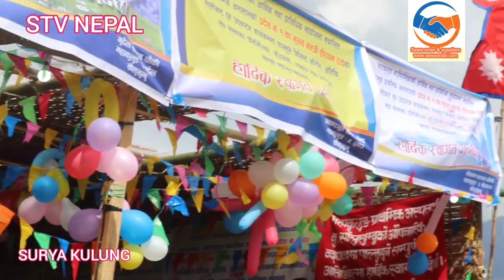kulung neta Surya kulung / khatara bhasan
STV NEPAL
Music ,Video, Celebrities Interview, Celebrity Gossip, Politics News, politics interview, exclusive interview, business talk, 24 Hours online news, Technology, Tourisum,education ,Vlog,
⮞ कृपया लाईक, सेयर र सव्सक्राईभ गर्न नभुलौं है त।
STV NEPAL
© कानुनी चेतावनी : यस च्यानलमा रहेका गीत, संगीत तथा Video हरु कपि, Download गरी अन्य Channel मा upload गरेको पाईएमा नेपालको प्रतिलिपि अधिकार अनुसार सम्पुर्ण क्षतिपुर्ति सहित असुल उपर कानुन बमोजिम कडा भन्दा कडा कारबाही गरिनेछ ।